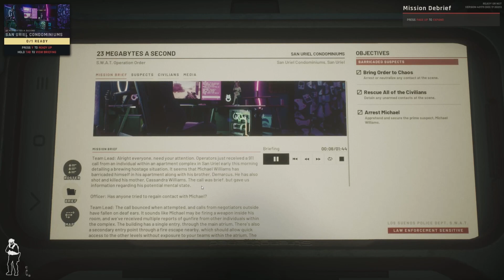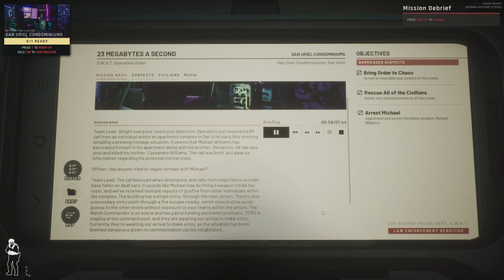[LET'S PLAY] READY OR NOT | PART 2 | SWATTED